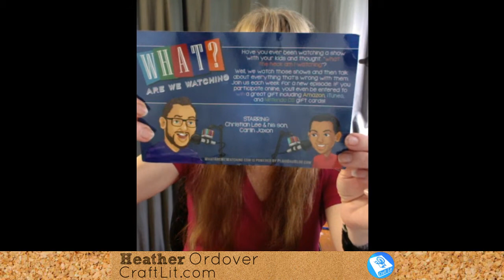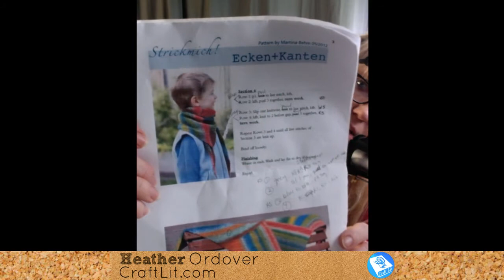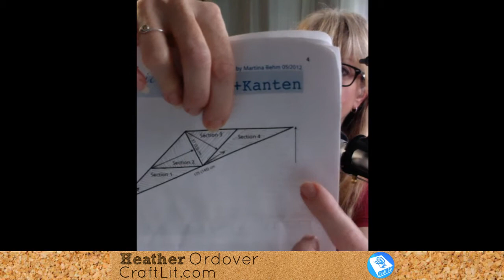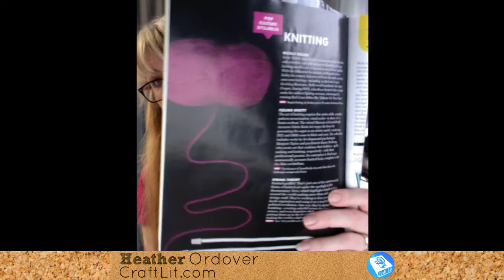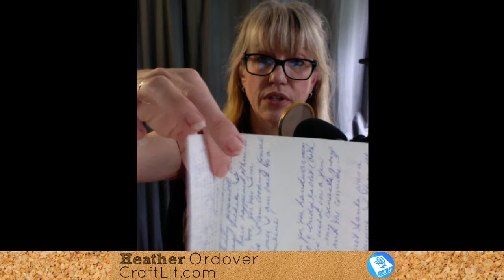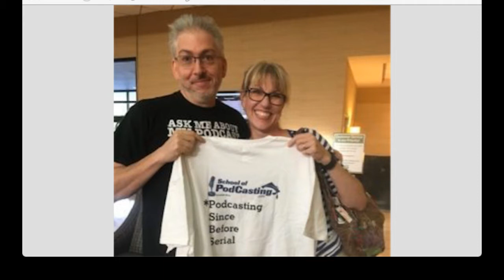429 - CraftLit Crafty Chat - 20Sep2016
CraftLit Podcast

Links to the things we talk about will appear here when Friday's show goes live on xxMar2016 - Friday.